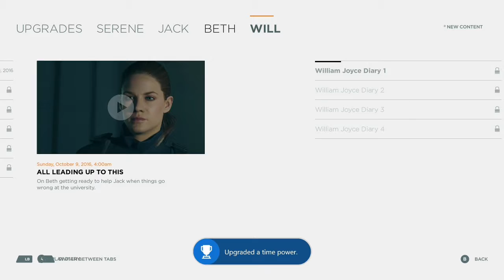Quantum Break walkthrough Gameplay Part 2 - On the Run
Quantum break gameplay part 2 playing halfway through act 2